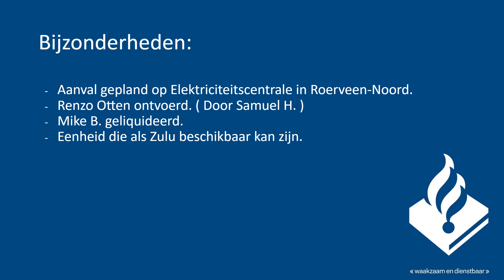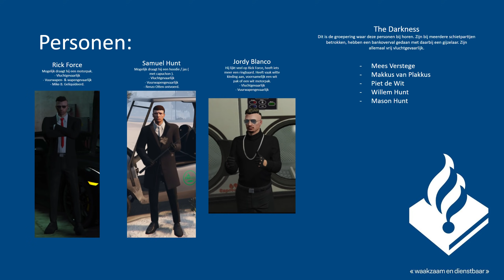DE JUWELIER WORDT OVERVALLEN! | Politiedienst #25 [OvD-P] | Iddo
Hallo kijkers van IDDO! Vandaag neem ik jullie mee in mijn dienst als Officier van Dienst Politie! Ik ben de leidende eenheid deze dienst en krijg de eer om de collega's aan te sturen bij een Juwelier overval!

Word lid van mijn kanaal en krijg toegang tot speciale voordelen!

Bedankt voor het aanklikken van deze video en veel kijk plezier!!

Informatie over mij!
Hallo kijkers van IDDO!

Ik ben Iddo! Ik ben de eigenaar van dit kanaal en zal met regelmaat voor jullie content maken! Dit zal voornamelijk FiveM Roleplay zijn en andere GTA content! Ik ben ook de een van de eigenaren van de Roerveen Roleplay server!

Computer Specs:
Processor: Intel Core i9 9900K
Videokaart: Nvidia Geforce GTX 1070TI Windforce
RAM Geheugen: Corsair DDR4 Vengeance LPX 4x8GB 3600 Geheugenmodule
Moederbord: MSI MPG Z390 GAMING PLUS
CPU Koeling: Cooler Master MasterLiquid Lite 240
Voeding: Corsair Builder CX850M PSU
SSD: SAMSUNG 860 EVO 500GB
HDD 1: 2TB - WD Blue
HDD 2: 1TB - WD Blue